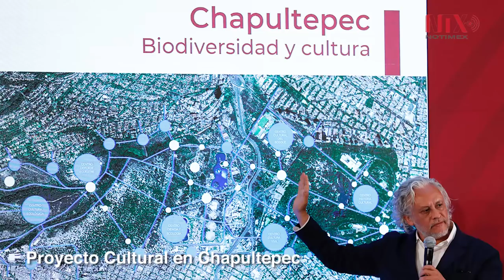Corte Informativo 03-04-19